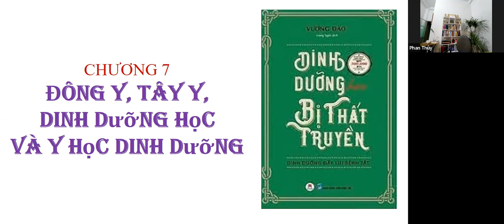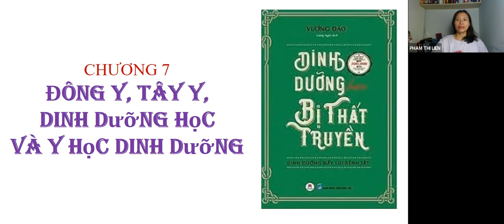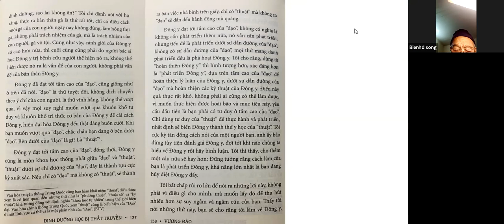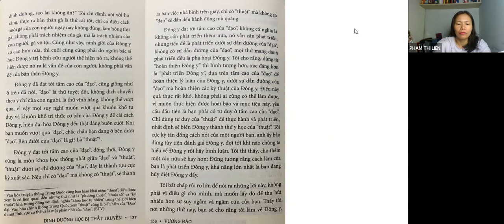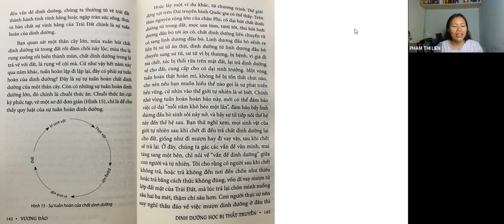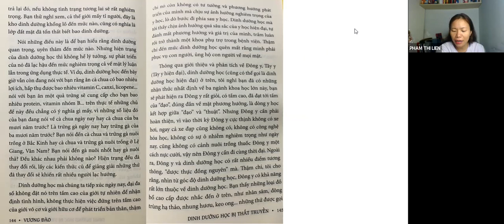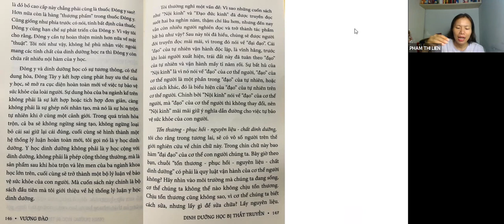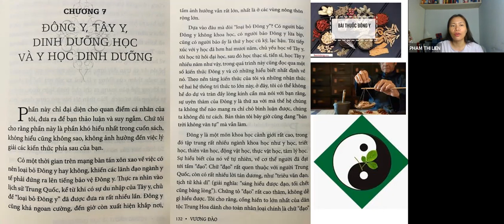Đọc sách 5h am 17/01 (DDhBTT) CHƯƠNG 7: ĐÔNG Y, TÂY Y, DINH DƯỠNG HỌC & Y HỌC DINH DƯỠNG | Liên Phạm